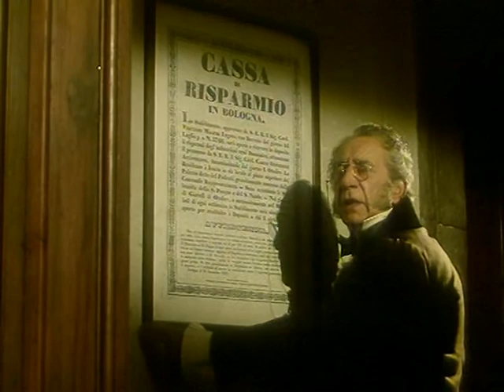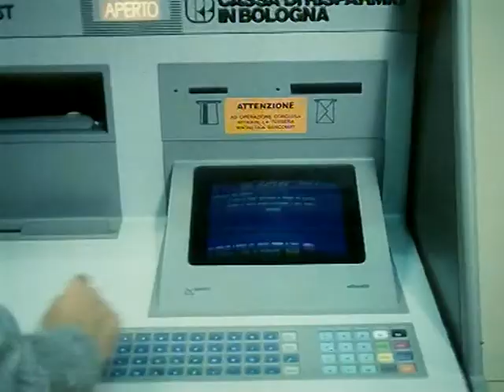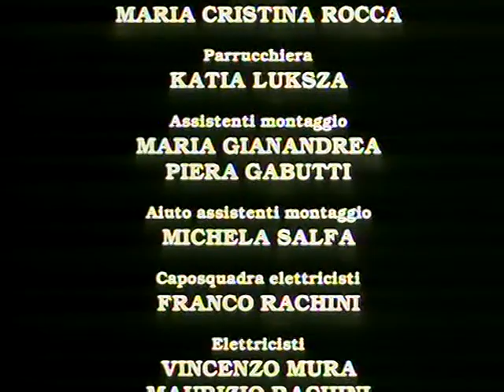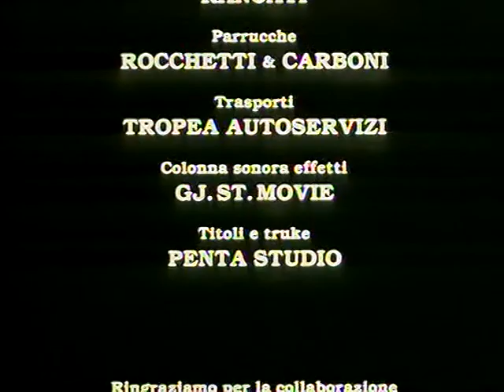Pupi Avati Gli Industriosi della Domenica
Storia di una Banca. La Cassa di Risparmio di Bologna dalle origini ai giorni nostri.